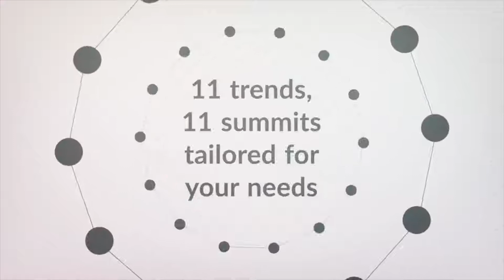The Education Programme - Inspiring Industry Thinkers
This year we developed 11 summits for you to choose from, to allow for focused education as well as maximum flexibility. The summits are individual summits start from a minimum of 2 hours, up to full three days programme.

The summits reflect the industry trends that are upcoming and will help put you ion the forefront of the industry. It is all up to you and your needs.